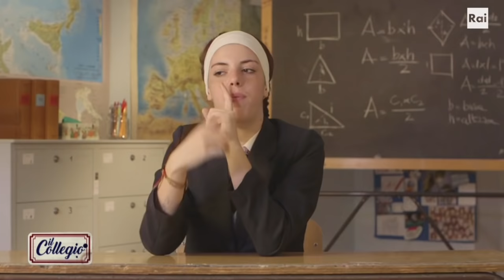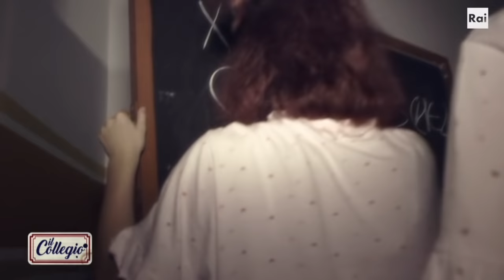Il Preside caccia Aurora dal collegio - Terza puntata - Il Collegio 5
Fra i collegiali c’è molta tensione: cosa li aspetta? Il Preside comincia a chiamare uno ad uno gli elementi che si sono distinti per comportamenti scorretti: uno di questi è Aurora, accusata di devastare le aule, aizzare gli altri, e aver mancato di rispetto al sorvegliante. Ma la sua risposta è tutt’altro che quella di una persona pentita…